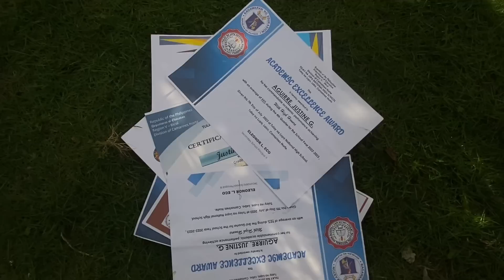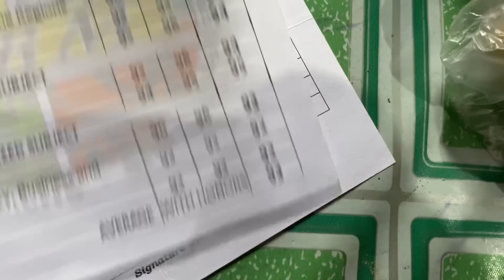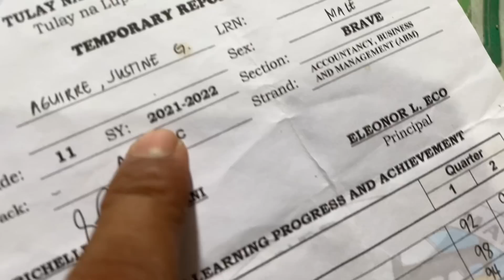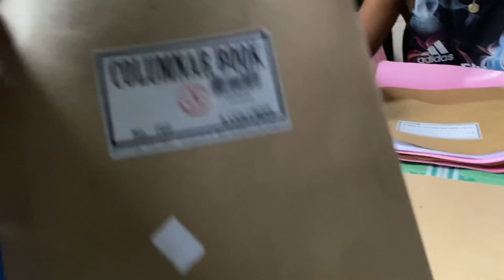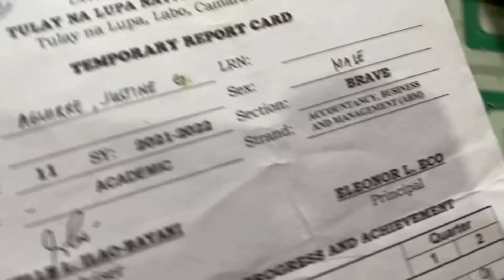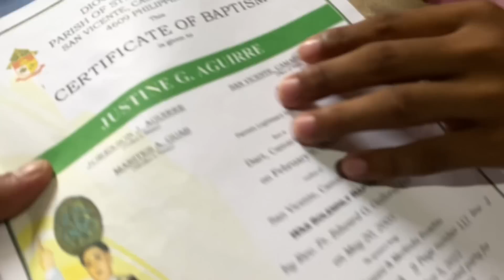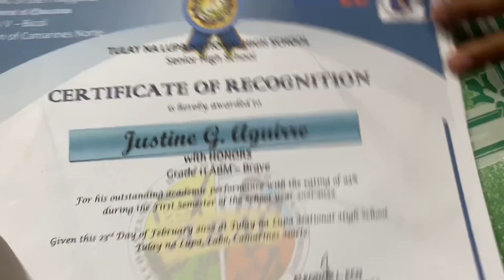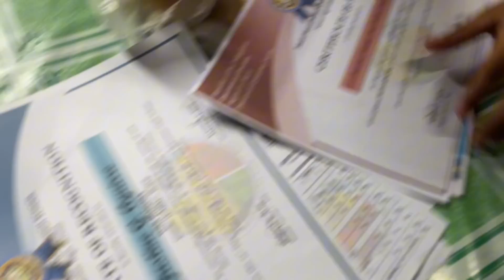DALAWANG GRADUATING STUDENT MAY MADILIM DIN PALANG SINAPIT SA?@KalingapRabOfficial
Ito po ang paraan paano po ninyo ma reach out 👇

OFFICIAL FACEBOOK PAGE : Vg's Kim Official

To all solid viewers supporters and Ofw hero Maraming maraming
salamat po sainyong
lahat Godbless us all

The music Background is not mine Credit to the